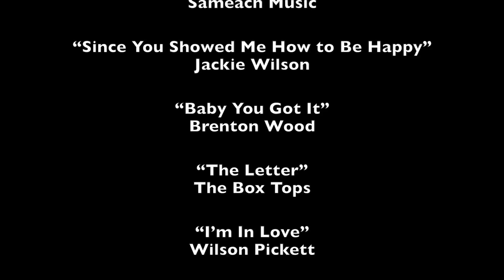121515 Risa and Mark Wedding Video with Music - Dec 16, 1967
Watch Mark and his bride, Risa, celebrate their wedding on December 16, 1967.  Happy 48th Anniversary!